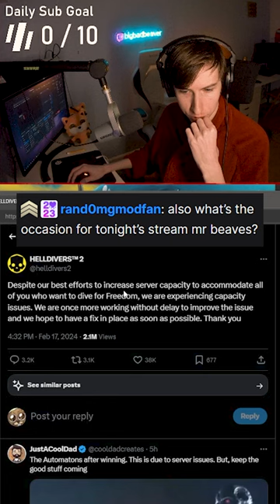Trying to get into the Helldiver 2 servers be like...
During a recent Helldivers 2 stream, I suffered in the connection queue for half an hour as the servers hit capacity.